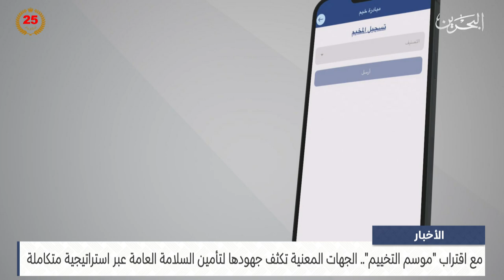مركز الأخبار : الجهات المعنية تكثف جهودها لتأمين السلامة العامة عبر استراتيجية متكاملة لموسم التخييم